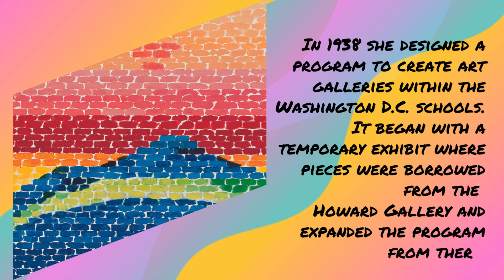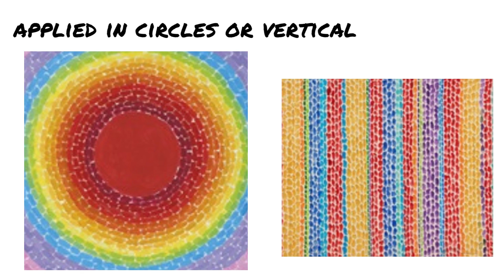Art Club: Alma Thomas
Christiansburg Library Presents a bio of Alma Thomas and an art project! Create a painting inspired by Alma Thomas' art. Stop by Christiansburg Library for a curated craft kit. Supplies limited.